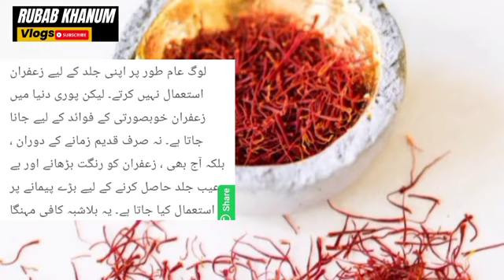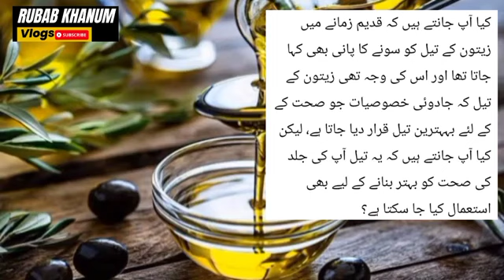Magical oil whitening Zafrani serum|Magical & Fastest way toGet Whitening Brightening Skin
home made magical oil hands
whitening serum remove dark
circles wrinkles smooth glowy
baby skin
Secret#- Facial Oils
for Skin Brightening Serum
Hyperpigmentation, Anti Aging,
Glowing & Radiant Skin
7 Day Skin Whitening Serum
|| Get Fair Skin Permanently
Naturally || Whitening Home Remdy
Skin Whitening Vitamin C Oil
Recipe | Zaffroni Oil For
Dark Spots, Suntan, Open Pores
and Acne
Simple Full Body Whitening
Formula Easy & 100% Effective
Fastest Way To Get White Skin
|| Get Brightening Skin || Skin
Whitening Tips
 Magical Ways to use Saffron/
Kesar for Skin Whitening
7 Days *Double Glass Skin*
Challenge: Get Flawless Glowing Skinzafran oil
zafran oil ke fayde
zafran oil use
skin whitening
skin oil
skin whitening capsule
skin care
skin whitening home
remedies
skinoren cream
skin glowing tips at home
whitening serum for face
at home
whitening serum use
karne ka tarika
whitening serum for oily
skin
whitening serum banane
ka tarika
whitening serum
homemade
whitening serum review
whitening serum at home A
whitening serum Home Remdy